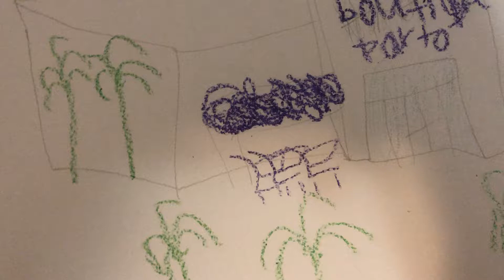241 construcción de boutiques de parto